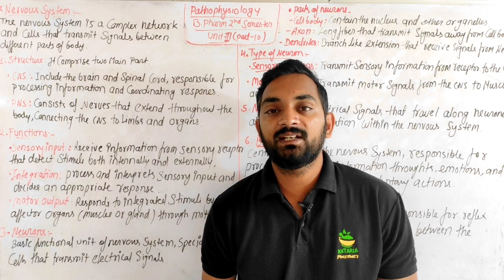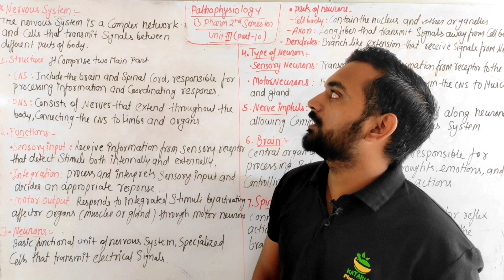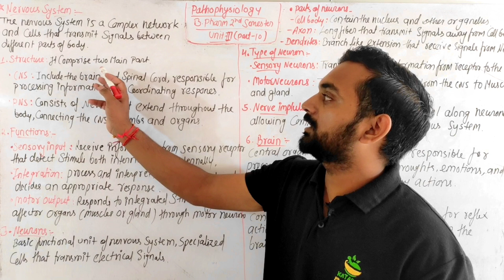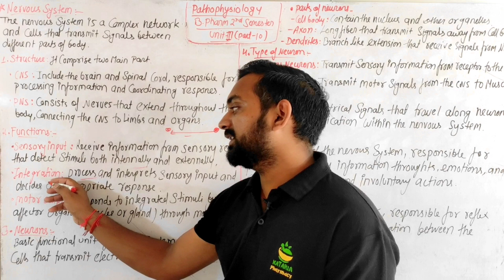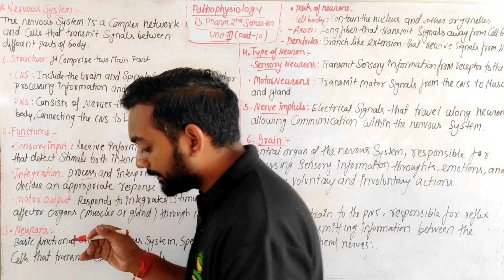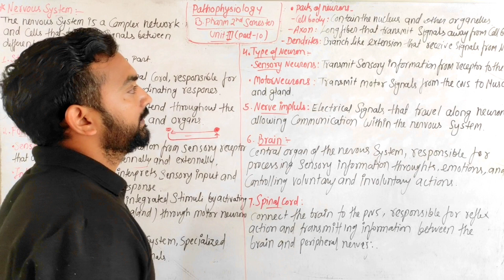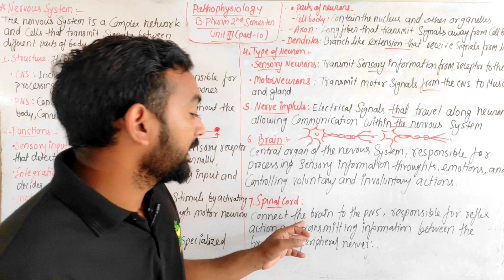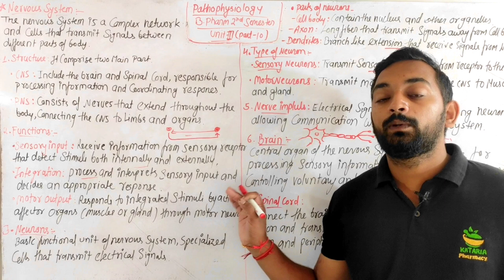Nervous system,Pathophysiology,Unit-3(Part-10) B.Pharma 2nd semester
@Kataria Pharmacy